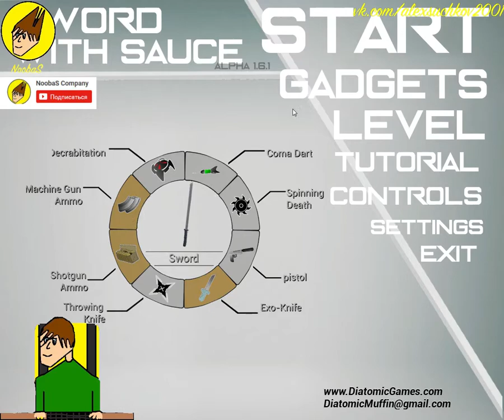NoobaS:ИГРАЕМ В SWORD WITH SAUCE #1 06.08.2017